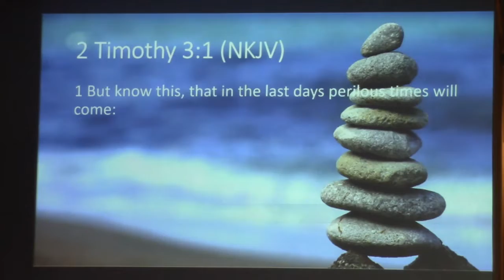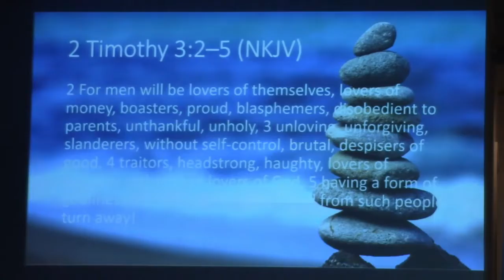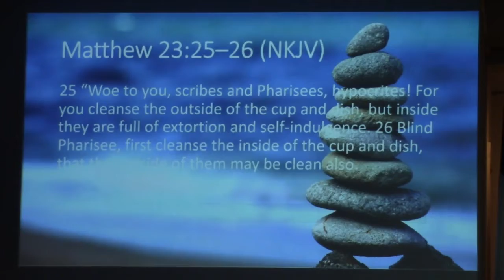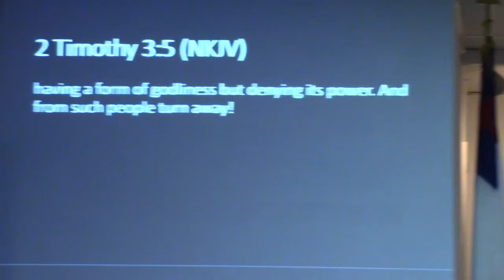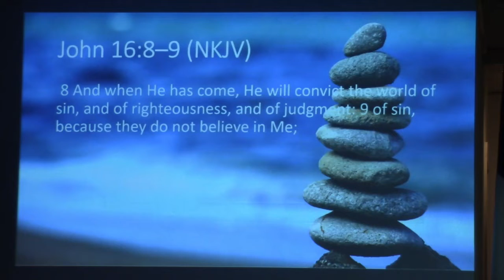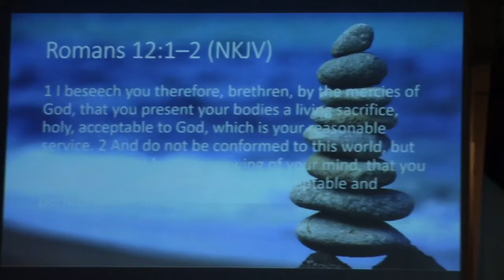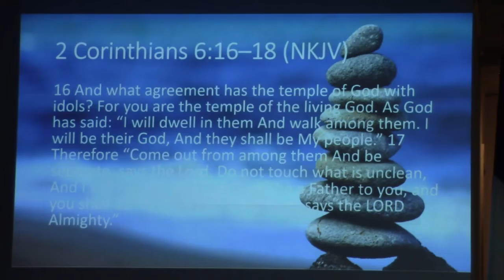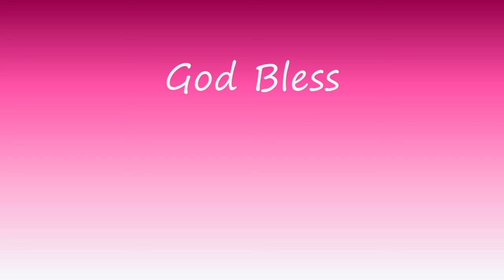Appearance matching action | “Corruption”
Welcome to Renewed Faith Church! This Sunday we speak of corruption that can creep into the hearts of men and the church. Believers need to be careful as we go into the world to witness and be wary of the worldliness that can get into our hearts and minds.

Worship Songs:
Graves Into Gardens by Elevation Worship
Let The Waters Rise by MIKESCHAIR
Blessed Redeemer by Casting Crowns

Leave a prayer request below, and pray for someone else!